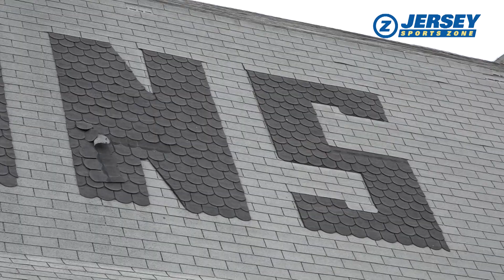Burlington Falcons | 2019 JSZ Camp Coundown Football Preview